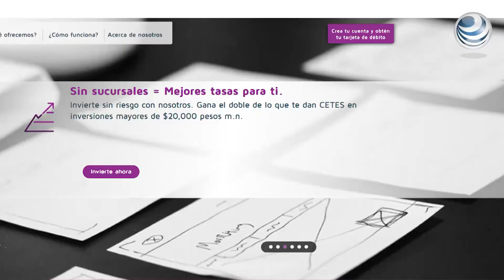Lanzan aplicación de banca móvil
La institución financiera Bankaool dio a conocer el lanzamiento de una aplicación para dispositivos móviles, con el fin de que los clientes puedan realizar operaciones bancarias de manera simple mediante el teléfono celular.